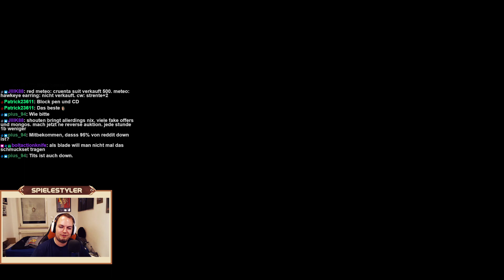Flyff Universe - Ein Problem wenn man Geschenke annimmt...